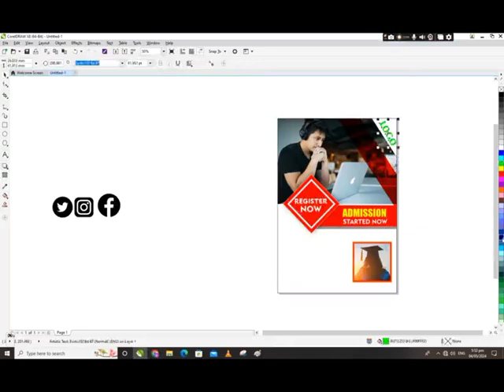school poster design tiuter